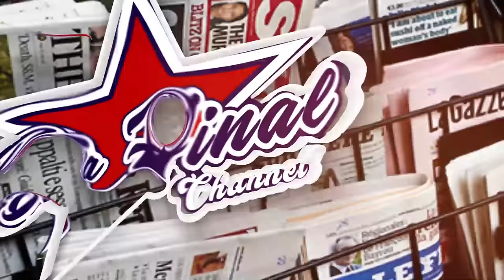BANSIBIRAKO OLUBUTO NSOBEDDWA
TRENDING STORY